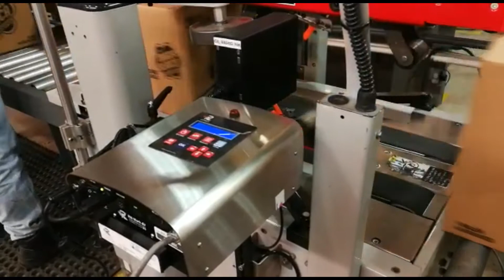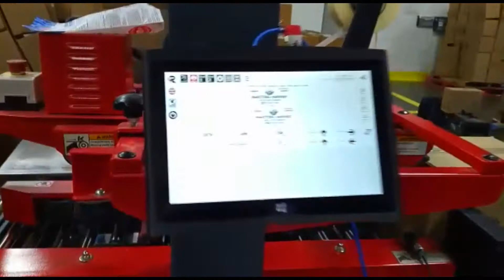Case Coding with RNJet 72 & RNJet 140. Printing in the carton boxes in Carton Taping machines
RN Mark E1-72 and RN Mark E1-140 are Low Maintenance, High resolution, Large Character Coding, and Marking Printers.

RN Mark E1-72 print up to 72mm height, up to 50 readable lines with the same speed (60 m/min)

RN Mark E1-140 can have 2 heads printing up to 144 mm height, or up to 72 mm each on different sides, different  information, on the same production line, with speed up to 60 m/min

RN Mark E1-72 and RN Mark E1-140 can print production date and expiry date, text, logos, counters, barcodes, time, and more, on porous and non-porous products.